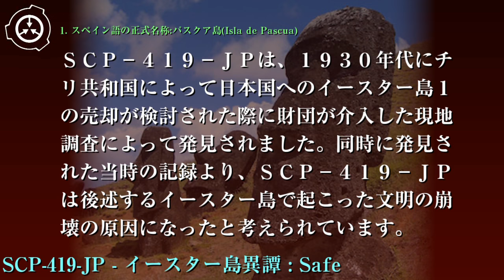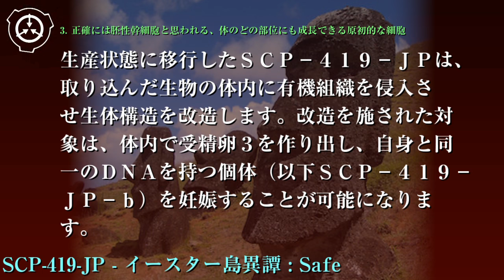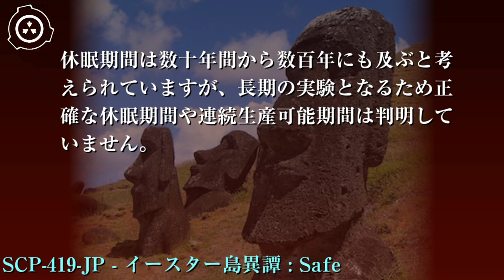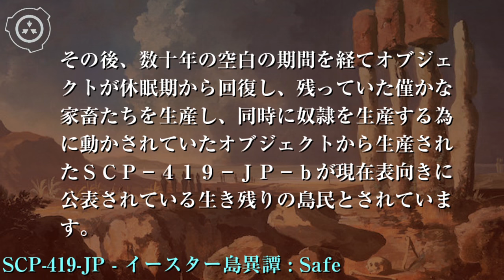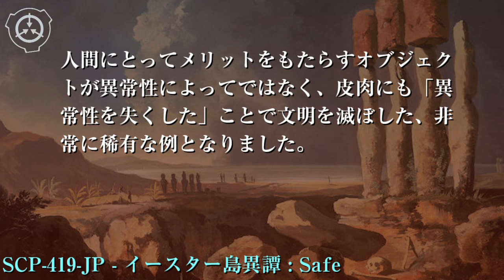SCP財団機密データ：SCP-419-JP - イースター島異譚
特別収容プロトコル: SCP-419-JPは現在サイト-81██の低危険物収容室に保管されています。接触および実験は生物オブジェクト研究担当の上級研究員3名以上の認可と、1名以上の研究員の立会いの下行ってください。
SCP-419-JPを使用していた文明が築かれていたことを隠蔽するため回収した資料は公的には失われたものとし、世間および考古学会にはカバーストーリー、"モアイ像建設のための森林伐採と資源の枯渇説"を流布しています。